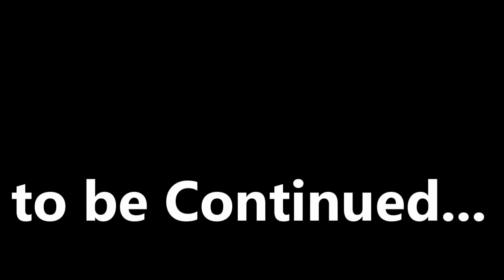Origins behind full-contact Karate / Kickboxing! - Benny "The Jet" Urquidez interview!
In part 2 of my interview with Benny “The Jet” Urquidez, we discuss the early days of "full contact karate" and how that became "kickboxing".